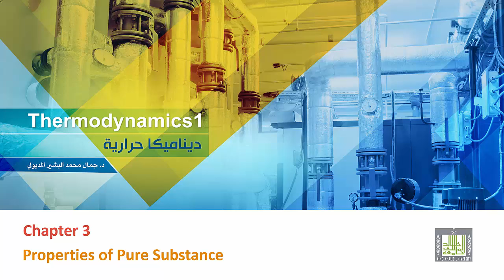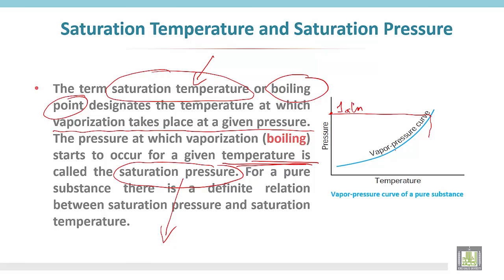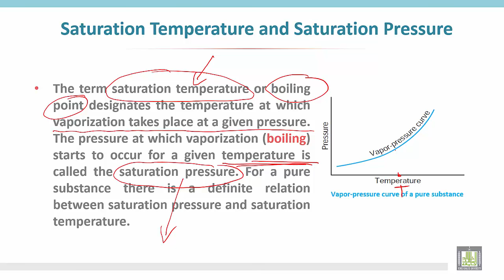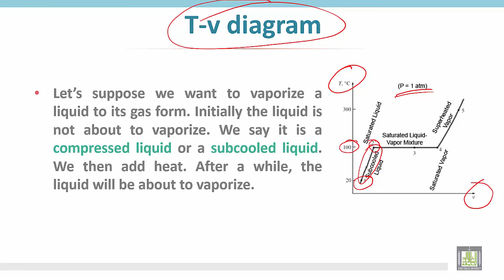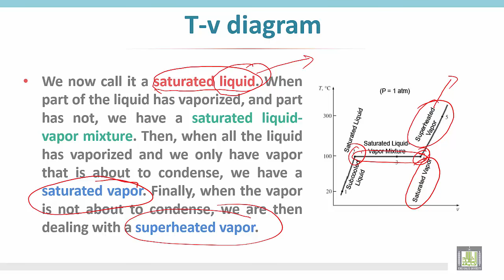capture 3 2Thermodynamics 1 | C3 - L2 | Vapor pressure curve and T-v diagram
الوحدة الثالثة : Vapor pressure curve and T-v diagram
Vapor pressure curve
Saturation pressure
Saturation temperature
T-v diagram or temperature-specific volume diagram